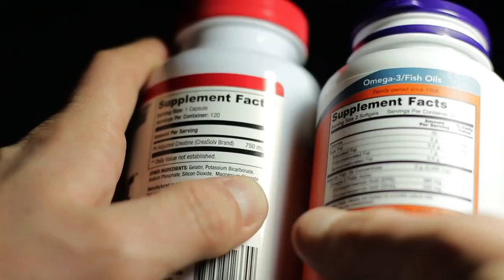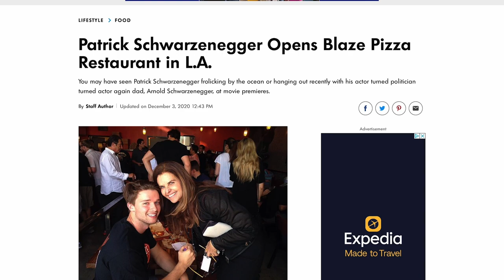Patrick Schwarzenegger Mosh Full Episode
Research suggests that people reach peak brain health at around age 22.

By 37, memory begins to decline, and it’s estimated that around 22% of people age 71 and older have mild cognitive impairment.

But what’s interesting is that people don’t typically begin taking brain supplements until their late 50s.

This is exactly the conversation that today's guest, Patrick Schwarzenegger, had with his mom, Maria Shriver when he moved back in with her during the pandemic lockdowns. He noticed that Maria kicked off every morning with a variety of supplements and a protein bar.

This got him thinking. Why not combine the supplements with the bar she was already eating?

Thus, MOSH was born. MOSH is a tasty, adaptogen-powered brain fuel for all ages.
In today’s episode with talk with Patrick about:

-     What it’s like launching a nutritional bar, which is notoriously one of the most competitive CPG categories
-     Why his dad would tell him and his siblings to sleep faster
-     And how being an early investor in Blaze Pizza showed him the signs of what was to come

⏱️ Timecodes:
0:00 Intro to MOSH
1:08 MOSH Explained
1:32 Starting as an investor first
3:15 Becoming an early investor in Blaze Pizza
5:25 The macro trend everyone was missing
7:11 Maria Shriver's life-long mission: Alzheimer's Research
8:35 Since you can't do samples, how did people try it?
8:50 Maria Shriver's Morning Routine for Better Brain Health
10:19 The first MOSH flavor
10:49 Was the first step selling online?
11:55 Reducing the price of a MOSH bar
13:17 Food products v. Supplements. What's the difference?
15:14 Since you can't do samples, how did people try it?
16:29 Was Patrick Schwarzenegger always an entrepreneur?
18:40 Becoming obsessed with tinkering with businesses
19:58 Creating a mission-driven company
20:23 Authentic storytelling is the unlock
23:39 Where do they put you in the grocery store?
24:26 NeuroGum in a grocery store
25:07 The beauty of educating about brain health
25:42 Becoming the Brain Brand
26:54 Patrick Swarzenagger's biggest regret when launching MOSH
27:58 Trying to sell extra large bow ties
28:41 Beauty in Transparency
29:37 The flavor flunk
30:27 Running a company between filming movie scenes
31:43 The same amount of time
32:44 Growing up in Peru
33:57 The mission is everything
34:19 2023 for Mosh
35:38 Follow MOSH & Patrick Schwarzenegger